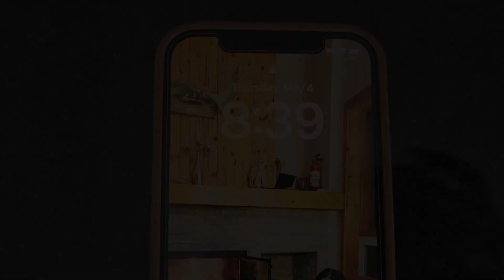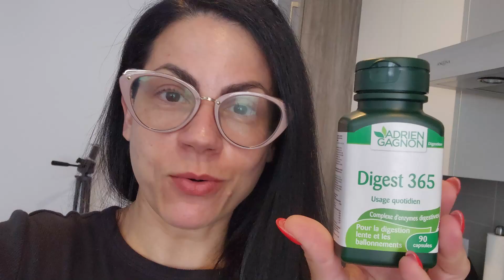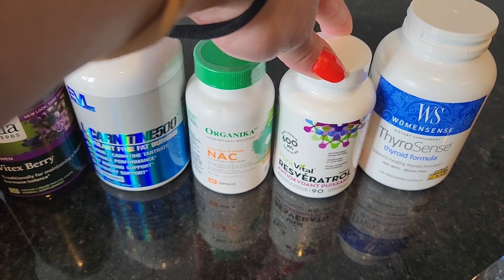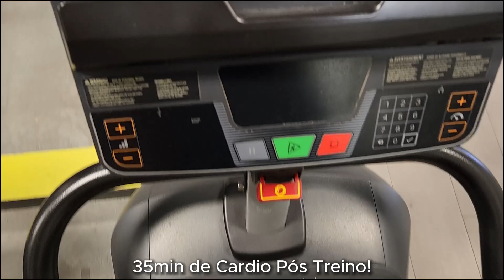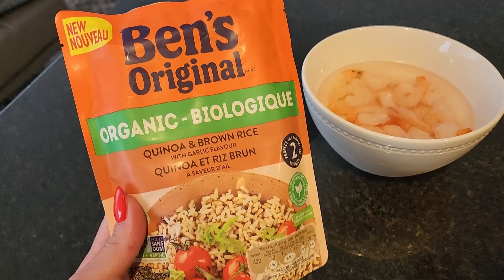ALIMENTAÇÃO E ROTINA DE TREINOS AOS 40 ANOS, PRÉ-MENOPAUSA, SINTOMAS, O QUE EU TOMO...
Olá Gente!

No vídeo de hoje Compartilho com vocês o que eu Como em um dia aos 40 anos, falo sobre sintomas da pré menopausa, dicas de come melhorar os sintomas e mostro os suplementos que tomo para ter uma pré menopausa mais tranquila.

Somente Nesse vídeo mostro 2 TIPOS DE TREINOS:
-Um funcional que você pode fazer em casa e Um Treino Completo de Pernas e Glúteos na academia.

Um beijão no ❤️ de vocês e até o próximo vídeo!